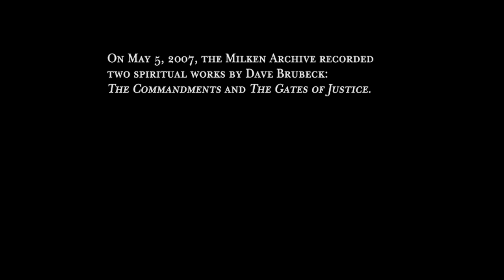Dave Brubeck Quartet - St. Louis Blues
Exclusive Milken Archive footage of the Dave Brubeck Quartet performing St. Louis Blues by W. C. Handy. Recorded live at Bryn Mawr Presbyterian Church in Bryn Mawr, Pennsylvania. Dave Brubeck, piano; Bobby Militello, saxophone; Michael Moore, bass; Randy Jones, drums.